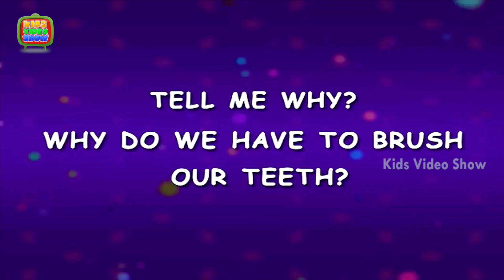Why Do We Have To Brush Our Teeth? | Kids Health Tips | Interesting Facts For Kids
Interesting facts about kids brushing teeth. Why do We have to Brush Our Teeth?Kids Health Tips. How to have healthy teeth for kids? Kids ask such simple yet tricky questions at times. To help you answer them, we are right here with this HD video. Hey kids, have fun and also learn through the cute 3D animation. Brushing our teeth regularly helps to remove food and plaque, which is a sticky film that forms on your teeth and contains bacteria. Watch the video to know more.